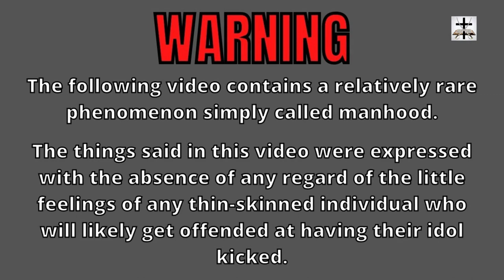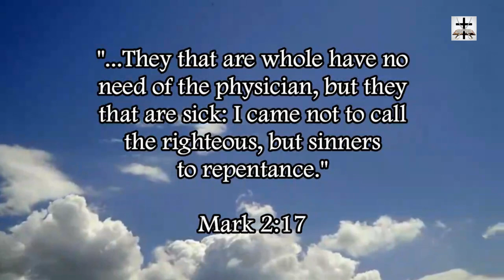Steven Anderson's New IFB Cult Causing Trouble At Baptist Churches Across North America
Steven Anderson’s New IFB cult is giving trouble to Baptist Churches all over North America!